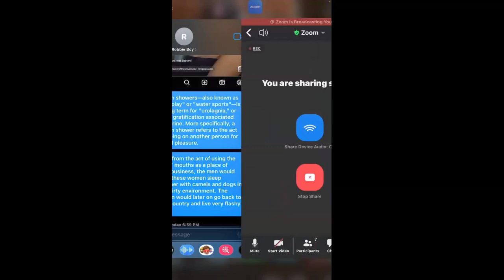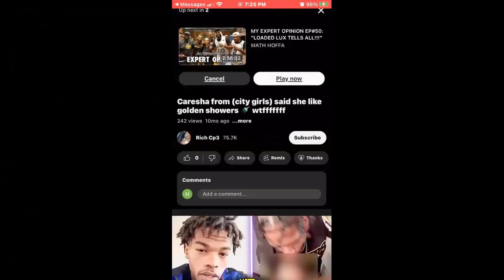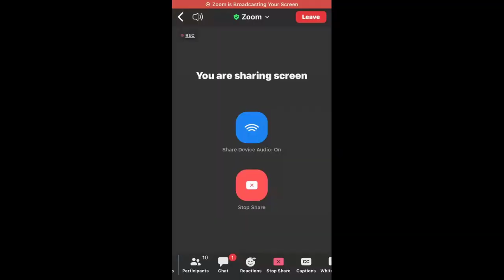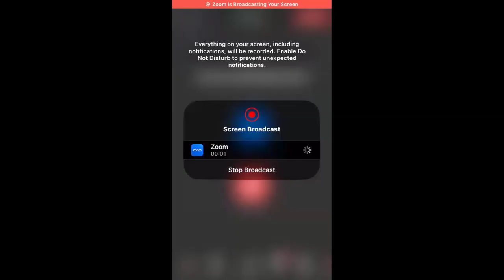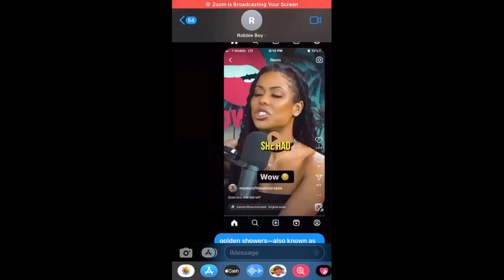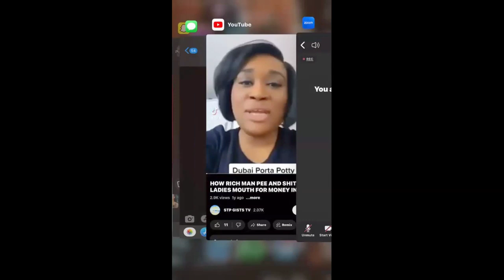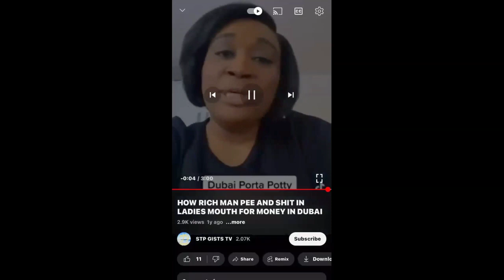Still A Man Podcast: Golden Showers & More